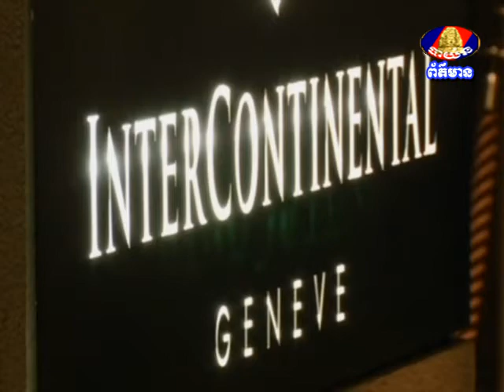BTV Inter USA RUSSIA 14-9-2013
ប្រទេស USA និង RUSSIA បានពិភាក្សាគ្នាស្វែងរកយន្តការថ្មីដើម្បីបញ្ចប់សង្គ្រាមនៅប្រទេស SYRIA